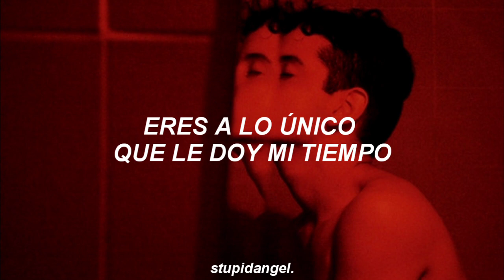Trevor Daniel ; Falling [Traducida al español]